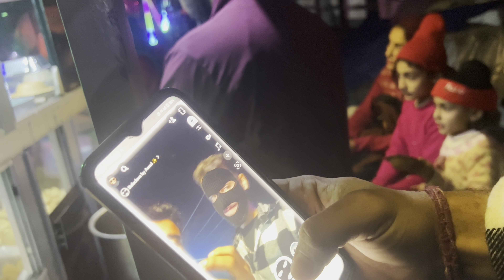Full enjoyment 🤩🥳in Jhiri mela | Random girl 💋 in vlog | Mai rone lga 🥹|funny vlog | Jammu dogri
Hashtags.

Tags 🏷️